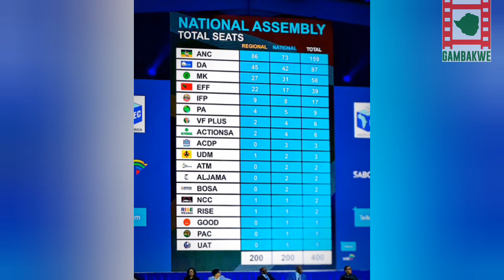Mnangagwa Leaves The Country For Cyril Ramaphosa's Inauguration.